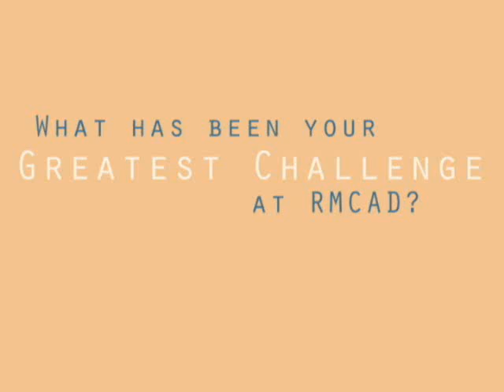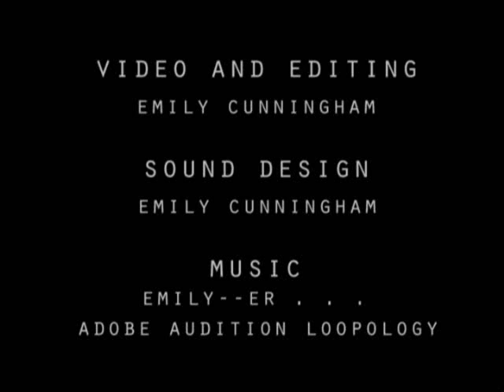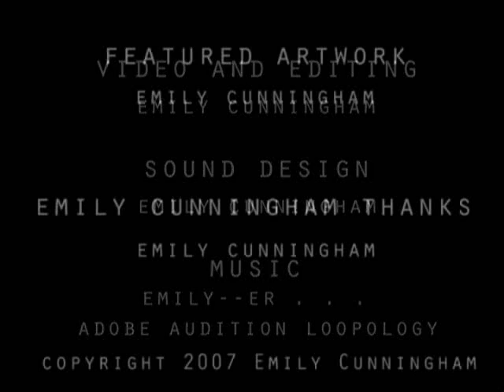alien2112 Interview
In which I interview myself for a sound design project.

(WARNING: If I sound retarded, it's because I was sick.)